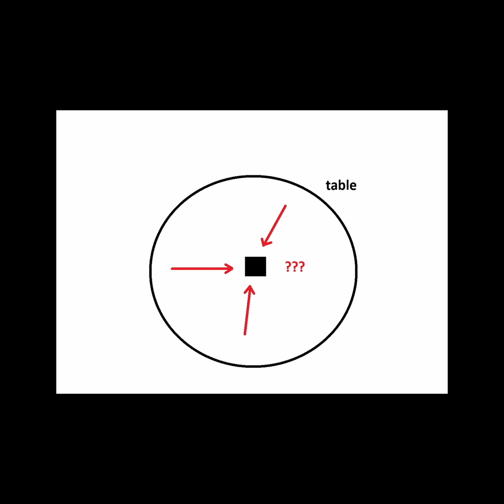The Universe Does Not Discard Information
The universe does not discard information. There is always a price to be paid for the erasure of information. There is literally a physical effect in the universe when information, of any kind, is erased. In particular, an increase in entropy is the cost. Watch this short video to see different examples of this phenomenon. Even computer logic, if it's not reversible, will produce entropy in the form of heat, no matter how much you try to optimize the physical components of the computer. You will learn that there's a deep connection between information and entropy.